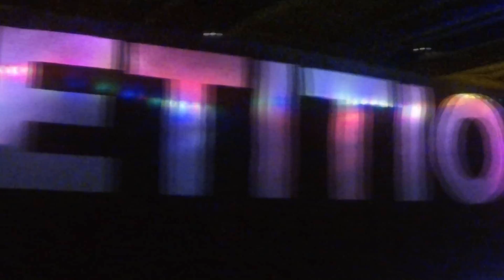The party 13 Introduction day 1